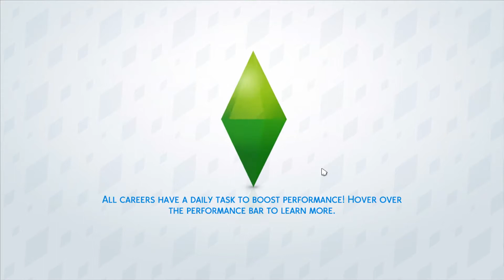Let's Play The Sims 4 Part 5- The Dog Bachelor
Part 5 of my hopefully many part Sims series.
Hope you like my new channel name!
Also, apologies for the fact the noises were too loud...